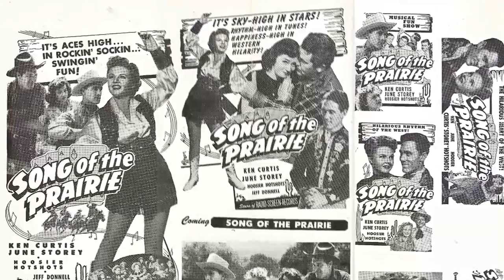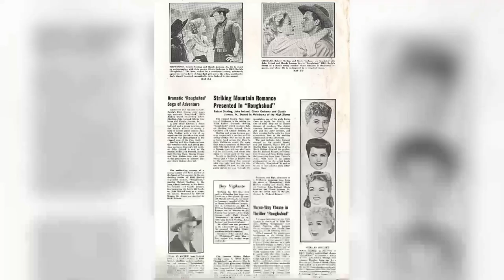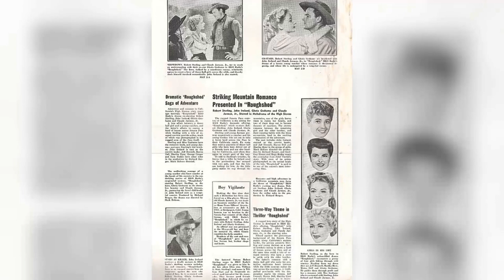Jeff Donnell: True Need To Know These Tragic Facts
Step into the glitz and glamour of Classic Hollywood as we shine a spotlight on Jeff Donnell, an icon of the silver screen. 🌟

From unforgettable performances to extraordinary behind-the-scenes stories, Jeff Donnell's legacy continues to captivate audiences worldwide. 🎥

Join me in honoring Jeff Donnell's contributions to cinema's golden era and get ready to be enchanted by the magic they brought to the screen.

🎬 Lights, camera, and let's relive the magic of Classic Hollywood with Jeff Donnell guiding us through every memorable scene! ✨🎭
Filmography:
General Hospital
Fantasy Island
Portrait of a Stripper
Rendezvous Hotel
Murder by Natural Causes
The Feather and Father Gang
Chico and the Man
Gibbsville
McNaughton's Daughter
Matt Helm
Police Story
Kolchak: The Night Stalker
Paper Moon
Marcus Welby, M.D.
The Girl with Something Extra
Cannon
Barnaby Jones
Adam-12
The F.B.I.
Emergency!
Me and the Chimp
The Jimmy Stewart Show
Congratulations, It's a Boy!
Julia
Love Hate Love
Medical Center
Bracken's World
Tora! Tora! Tora!
Nanny and the Professor
The Comic
Daniel Boone
The Felony Squad
The Mothers-In-Law
Gidget
The Addams Family
Dr. Kildare
Perry Mason
The Magical World of Disney
Gidget Goes to Rome
The Swingin' Maiden
The United States Steel Hour
Mister Ed
Force of Impulse
Gidget Goes Hawaiian
Overland Trail
The Further Adventures of Ellery Queen
Matinee Theatre
My Man Godfrey
Sweet Smell of Success
Destination 60, 000
The Guns of Fort Petticoat
Mr. Adams and Eve
Playhouse 90
Studio 57
Ethel Barrymore Theater
Magnificent Roughnecks
The George Gobel Show
Climax!
Crown Theatre with Gloria Swanson
Meet the O'Briens
Waterfront
Schlitz Playhouse
Massacre Canyon
The Ford Television Theatre
Omnibus
The Courtship of Miles Standish
Flight Nurse
So This Is Love
The Blue Gardenia
Cavalcade of America
Racket Squad
Because You're Mine
Skirts Ahoy!
Thief of Damascus
Rebound
Three Guys Named Mike
Walk Softly, Stranger
Redwood Forest Trail
The Fuller Brush Girl
Big Timber
Hoedown
In a Lonely Place
Post Office Investigator
Easy Living
Outcasts of the Trail
Stagecoach Kid
Roughshod
Screen Snapshots: My Pal, Ringeye
Mr. District Attorney
It's Great to Be Young
Singing on the Trail
Cowboy Blues
The Unknown
That Texas Jamboree
The Phantom Thief
Night Editor
Throw a Saddle on a Star
Tars and Spars
Song of the Prairie
Over 21
A Thousand and One Nights
The Power of the Whistler
Eadie Was a Lady
Carolina Blues
Dancing in Manhattan
Three Is a Family
Mr. Winkle Goes to War
Sensations of 1945
She's a Soldier Too
Stars on Parade
Once Upon a Time
Nine Girls
There's Something About a Soldier
Doughboys in Ireland
What's Buzzin', Cousin?
A Night to Remember
The Boogie Man Will Get You
My Sister Eileen
General Hospital
Fantasy Island
Rendezvous Hotel
Gibbsville
McNaughton's Daughter
Matt Helm
Police Story
Paper Moon
Marcus Welby, M.D.
Cannon
Barnaby Jones
Adam-12
The F.B.I.
Emergency!
Julia
Love Hate Love
Medical Center
Bracken's World
Tora! Tora! Tora!
The Comic
Daniel Boone
The Felony Squad
The Mothers-In-Law
Gidget
The Addams Family
Dr. Kildare
Perry Mason
The Swingin' Maiden
Mister Ed
Force of Impulse
Gidget Goes Hawaiian
Overland Trail
Matinee Theatre
My Man Godfrey
Destination 60, 000
Playhouse 90
Studio 57
Ethel Barrymore Theater
Magnificent Roughnecks
Climax!
Meet the O'Briens
Waterfront
Schlitz Playhouse
Massacre Canyon
Omnibus
Flight Nurse
The Blue Gardenia
Cavalcade of America
Racket Squad
Because You're Mine
Skirts Ahoy!
Thief of Damascus
Rebound